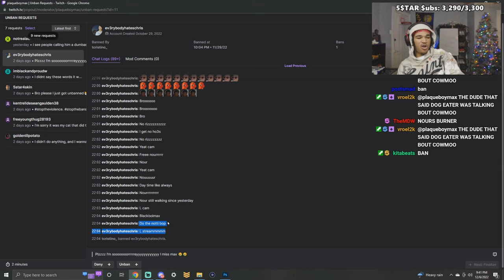Max JERKS OFF On Stream????!!!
that water bottle is getting a POUNDING